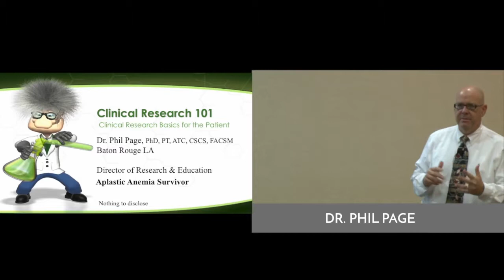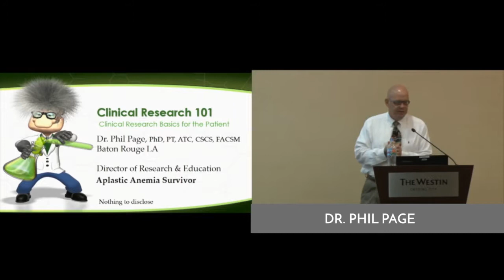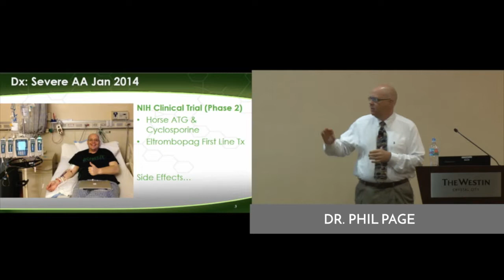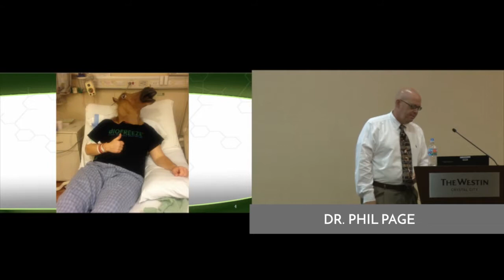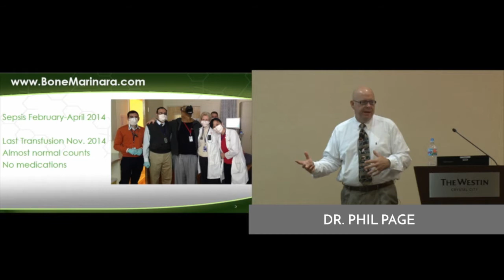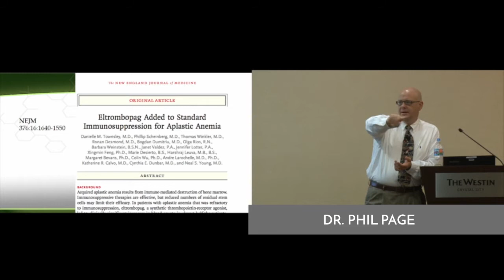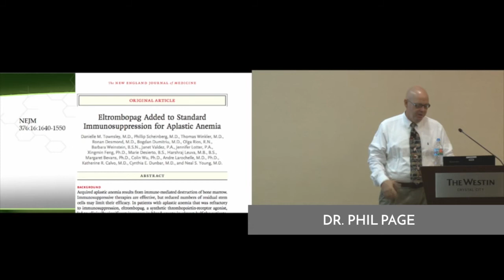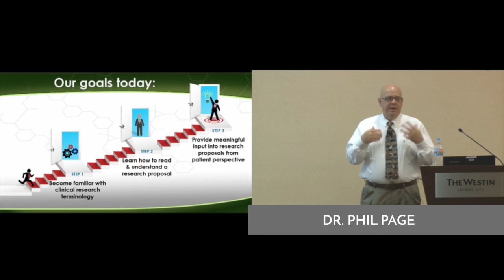PACCT Training Video 1 - Introduction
Phil Page, PhD. Gives an overview of the importance of clinical trial research to clinical care received by patients, and shares his story as a participant in research at the NIH.